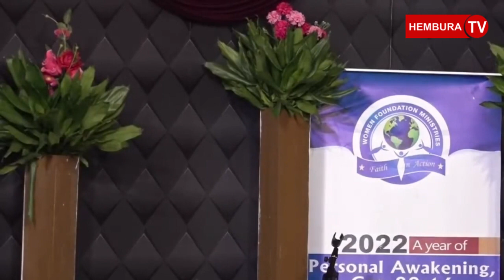UBUHAMYA BWA BARAKAGIRA/ UKO IMANA YAMUKUYE MU ISONI